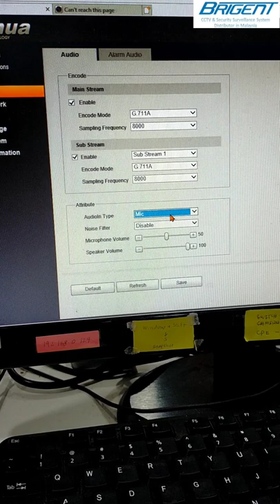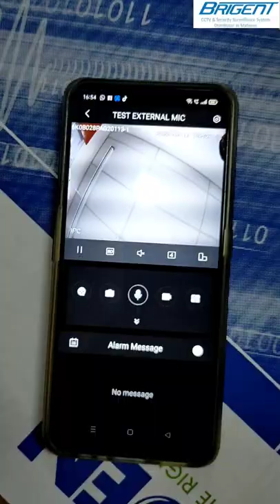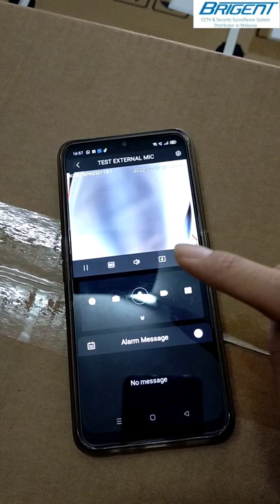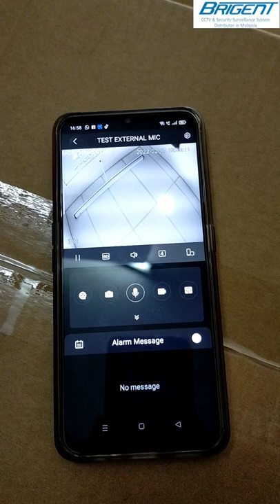DAHUA - IP Camera Connect with External Mic (with Explanation How Built in Mic & External Mic Works)